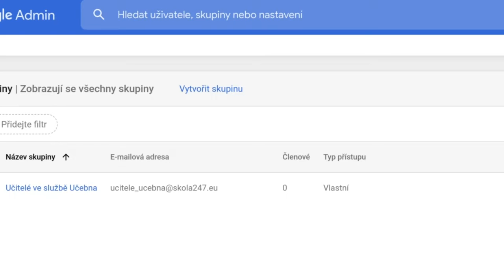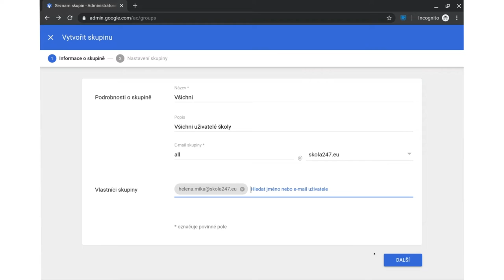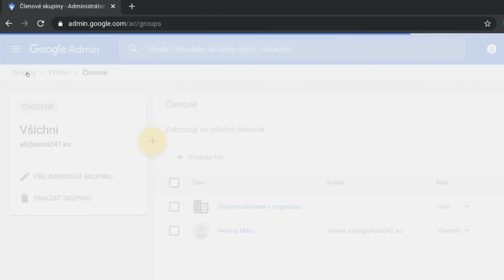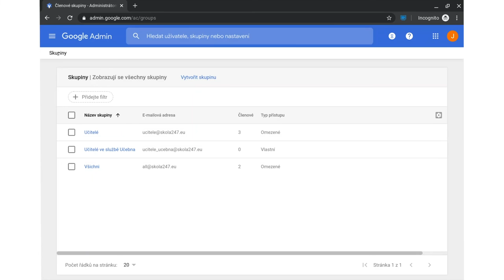Ako založiť skupiny užívateľov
Komunikujete a spolupracujete často so skupinou užívateľov - žiakmi, vyučujúcimi, prípadne celú školou? Ak áno, využite nástroj Skupiny Google
Viac info: growwithgoogle.sk/preskoly